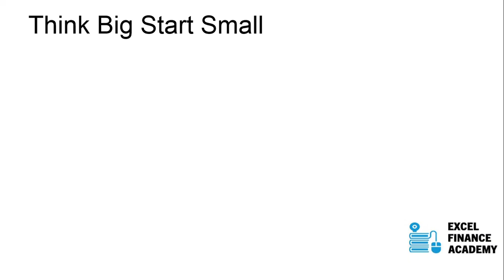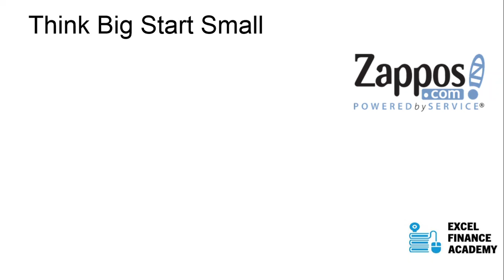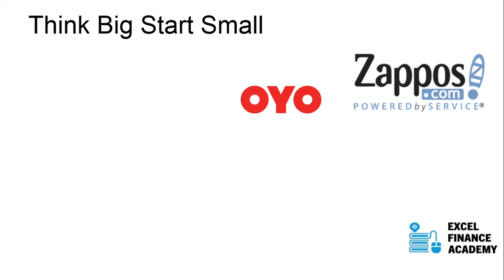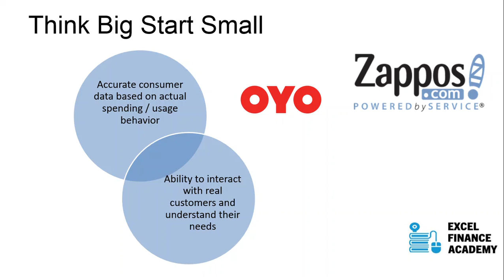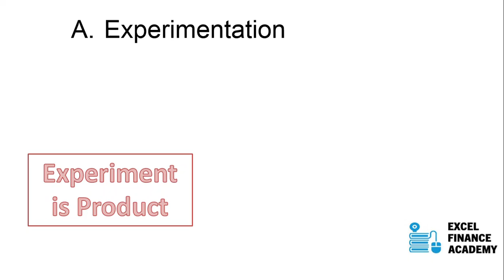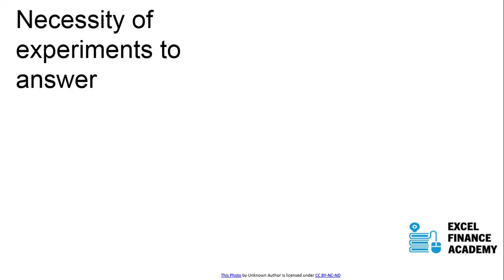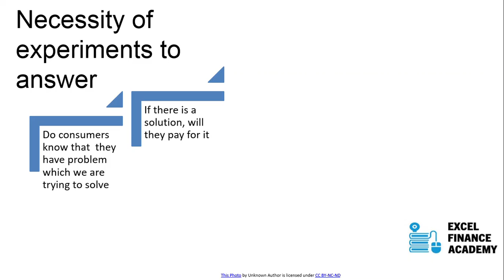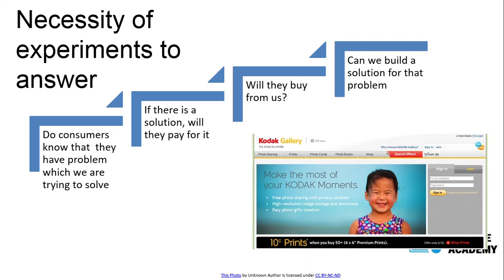Think Big & Start Small, Experimenting with Ideas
Most startups fail. But many of those failures are preventable.  The Lean Startup is a new approach being adopted across the globe, changing the way companies are built and new products are launched.

Eric Ries defines a startup as an organization dedicated to creating something new under conditions of extreme uncertainty. This is just as true for one person in a garage or a group of seasoned professionals in a Fortune 500 boardroom. What they have in common is a mission to penetrate that fog of uncertainty to discover a successful path to a sustainable business.

The Lean Startup approach fosters companies that are both more capital efficient and that leverage human creativity more effectively.  Inspired by lessons from lean manufacturing, Eric Ries method relies on “validated learning,” rapid scientific experimentation, as well as a number of counter-intuitive practices that shorten product development cycles, measure actual progress without resorting to vanity metrics, and learn what customers really want. It enables a company to shift directions with agility, altering plans inch by inch, minute by minute.

Rather than wasting time creating elaborate business plans, The Lean Startup offers entrepreneurs - in companies of all sizes - a way to test their vision continuously, to adapt and adjust before it’s too late. Eric Ries provides a scientific approach to creating and managing successful startups in a age when companies need to innovate more than ever.